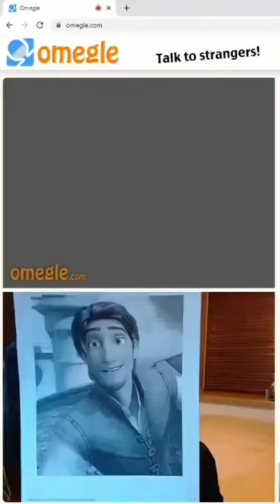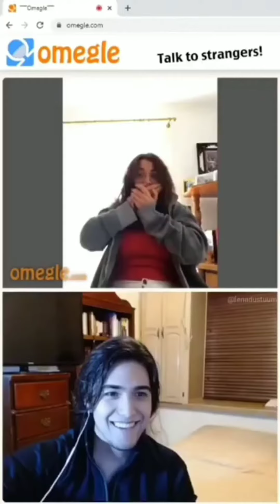Top 10 Reacting to good looking guys omegle